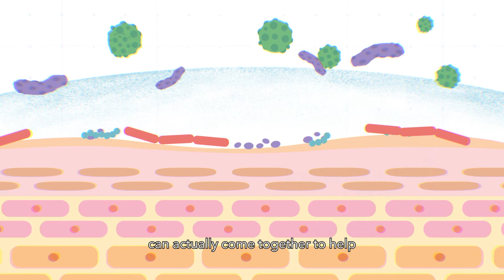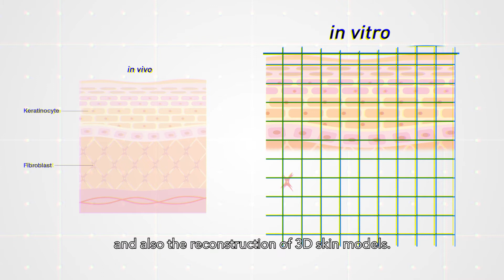Asian Skin Microbiome I Skin Research Institute of Singapore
Our skin is home to millions of microbes; fungi, bacteria, and viruses, known as the skin microbiome. Mostly harmless, these microbes are crucial to our skin and overall health. Any disruption may contribute to a range of disorders including dandruff, seborrheic dermatitis, eczema, and psoriasis.

The Asian Skin Microbiome Programme (ASMP) advances understanding of the relationship between the skin and its microbes to uncover insights into skin disorders such as eczema, psoriasis, and dandruff.

Today, there is limited data on the skin microbiome of Asians, and the ASMP aims to rectify this important knowledge gap in the hope of developing greater understanding of the skin microbiome in Asian ethnicities and its impact on skin health. The ASMP would leverage this new knowledge to develop improved skin treatments and support Asian-centric product innovation.